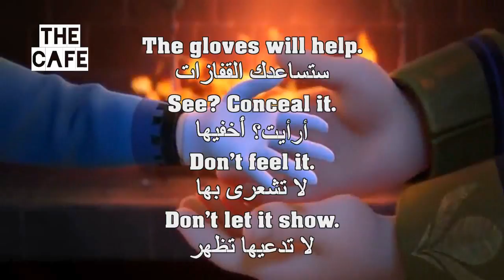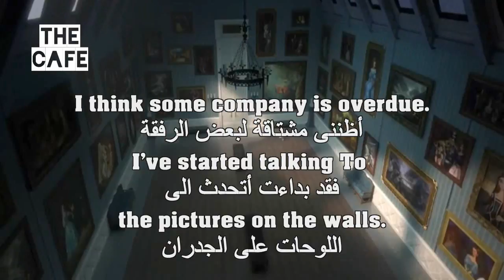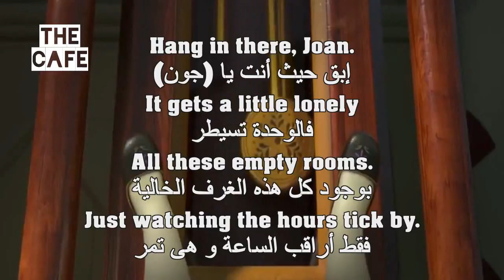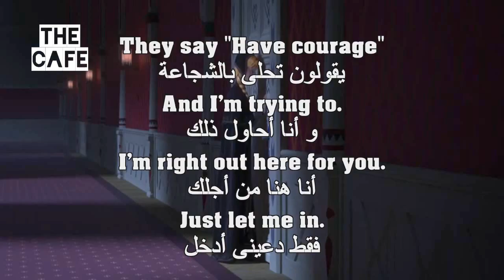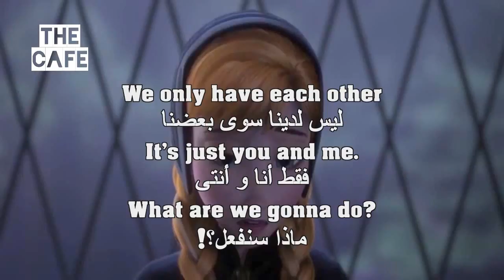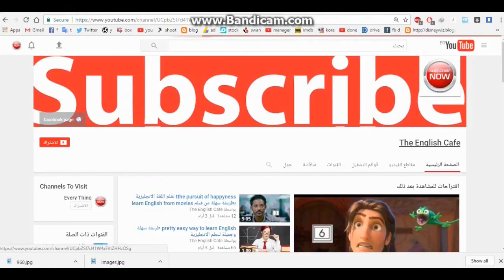تعلم اللغة الانجليزية بطريقة سهلة و فعالة من الافلام فروزن Frozen 5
The gloves will help.
See? Conceal it.
Don't feel it.
Don't let it show.
Do you wanna build a snowman?
Or ride our bike around the halls?
I think some company is overdue.
I've started talking
To the pictures on the walls.
Hang in there, Joan.
Just watching the hours tick by.
I'm scared.
It's getting stronger!
Getting upset only makes it worse.
Calm down.
No! Don't touch me!
Please, I don't want to hurt you.
See you in two weeks!
Do you have to go?
You'll be fine, Elsa.
Your Highness.
Elsa?
Please, I know you're in there.
People are asking where you've been.
They say "Have courage"
And I'm trying to.
I'm right out here for you.
Just let me in.
We only have each other